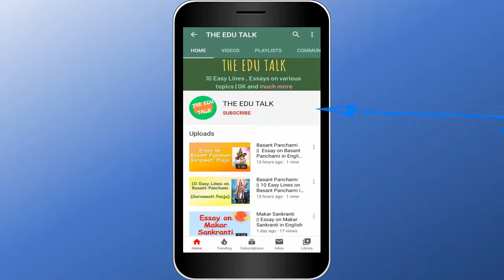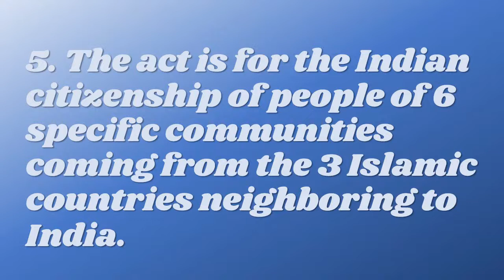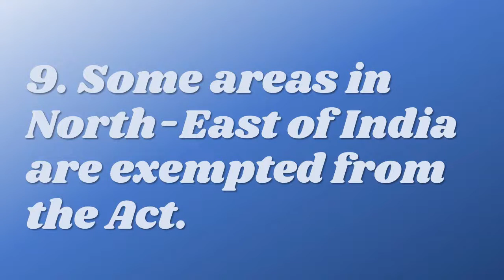10 Lines on CITIZENSHIP AMENDMENT ACT ( CAA)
In this video we have presented 10 lines on citizenship amendment act (CAA).